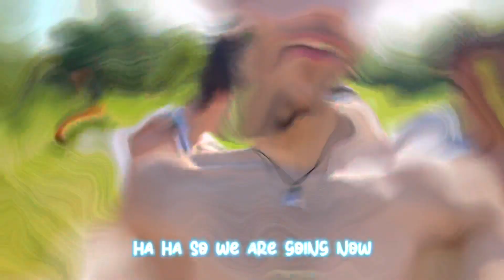A random vlog with the Jeňooo group (English translation) (English subtitles) Vlog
Funny monkey juicee liqudy